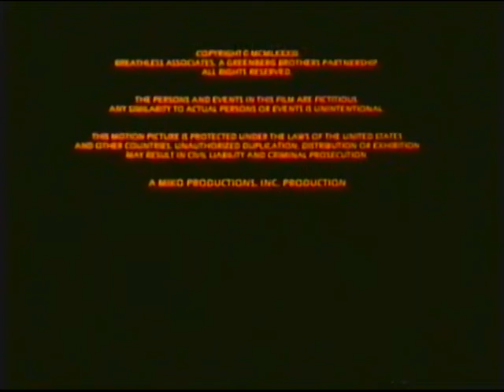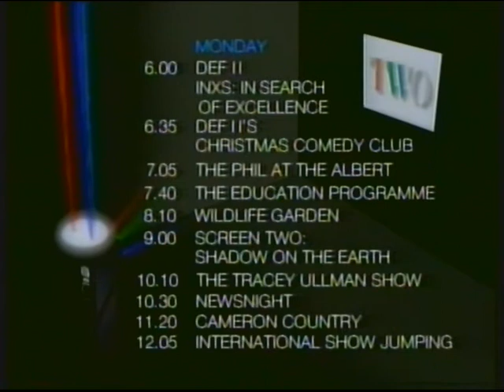BBC "TWO" | closedown | 18th December 1988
End of Jim McBride's Breathless
BBC TV slide: The American Wave
BBC Enterprises slide: The American Wave
BBC "TWO" slide: The Cotton Club
BBC "TWO" slide: Monday evening lineup
BBC "TWO" clock (11:51pm): closing announcement
recording cuts off